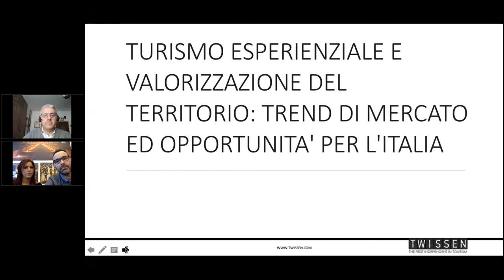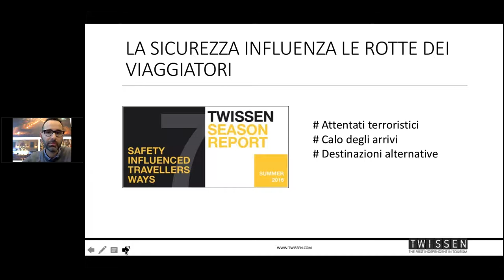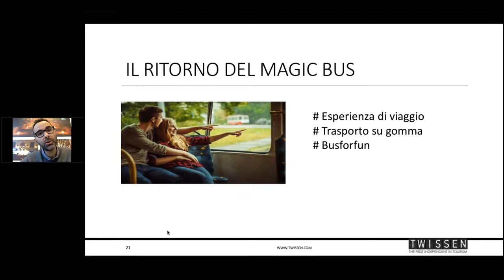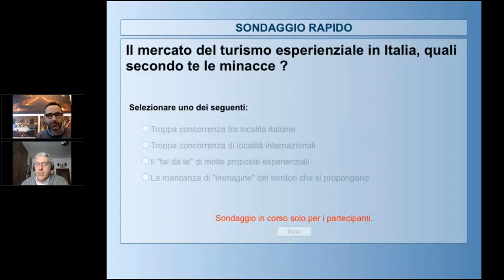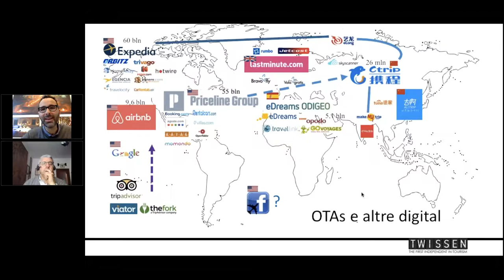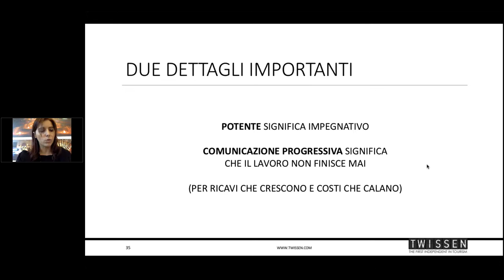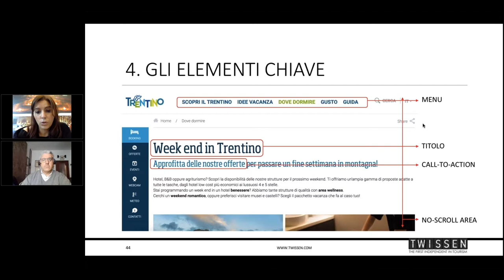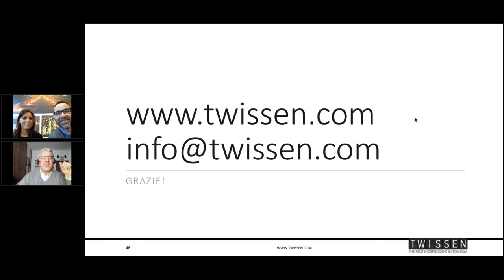Webinar Artès: Turismo esperienziale e territorio trend e opportunità per l’Italia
Il mercato globale dell’industria del Travel & Tourism è uno scenario in continua evoluzione, che vede protagoniste dinamiche sempre nuove.
Per restare al passo con i tempi e divenire competitivi, è necessario essere a conoscenza di alcuni cambiamenti chiave che stanno creando nuovi spazi di business, e di affrontare le sfide che il mercato pone con un’offerta digital integrata e strategica.

I temi che verranno trattati in questo webinar sono:

Come attrarre i flussi turistici
Come coniugare l’offerta turistica con i mezzi digitali: consigli utili e best practices
Hotel e tecnologia: anche le strutture alberghiere scoprono l’evoluzione dei moderni devices
La Cina fa saltare il Banco? Davvero? Come?
Il mercato del turismo esperienziale in Italia, opportunità e minacce
Insieme agli esperti di Twissen, avremo l’opportunità di conoscere le nuove dinamiche dell’industria turistica e comprendere l’importanza di cogliere le nuove opportunità con l’aiuto degli strumenti giusti.